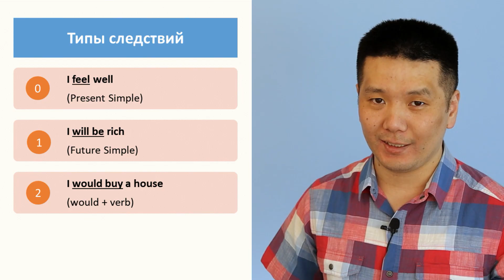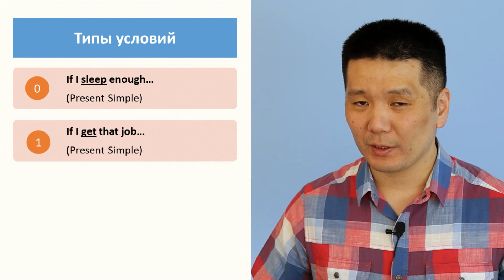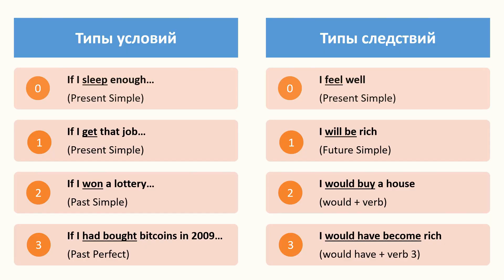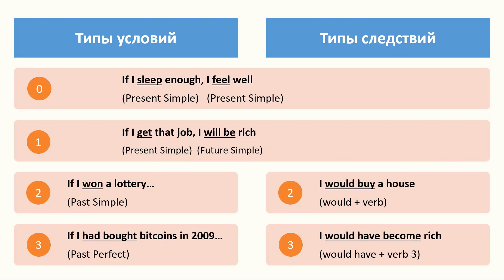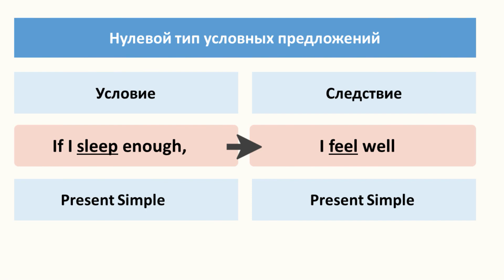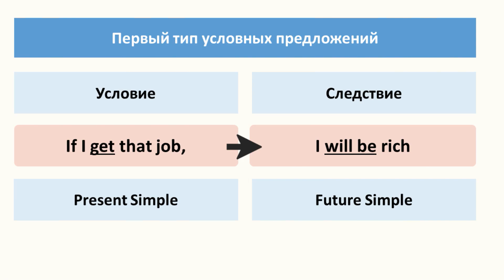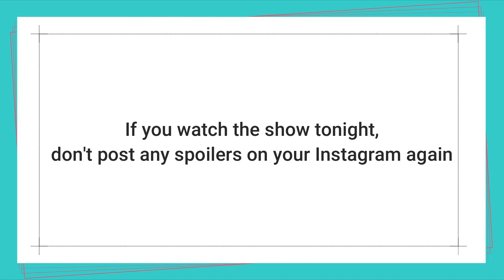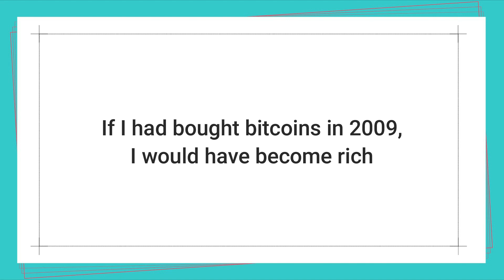УСЛОВНЫЕ ПРЕДЛОЖЕНИЯ В АНГЛИЙСКОМ ЯЗЫКЕ (ТИПЫ УСЛОВНЫХ ПРЕДЛОЖЕНИЙ)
В этом видео мы разберем условные предложения в английском языке (conditionals). Существует четыре типа условных предложений: нулевой, первый, второй, третий. Они отличаются по построению и значению – все четыре типа мы сегодня и рассмотрим.
Что такое условное предложение? Это сложноподчиненное предложение с придаточным условия. Другими словами, это предложение, где одна часть – это условие, а другая – следствие из этого условия. К примеру: “If you win, you will get the prize” – «Если ты выиграешь, ты получишь приз».

Обычно условные предложения разбирают сразу по их типам. Объясняют, к примеру, что условного предложение первого типа строится по такой схеме, имеет такое значение, условное предложение второго типа строится… и так далее. Я сделаю немного по-другому. Сначала я разберу отдельно типы следствий и условий, а затем уже типы условных предложений.

Кроме того, сначала я сделаю общий обзор четырех типов условных предложений, затем разберу каждый тип в отдельности более подробно, с примерами.

Хочу подметить два важных момента:
1. Условные предложения – это тема, разбирать которую есть смысл, если вы уже знакомы с временами в английском языке. Если не знакомы, рекомендую это видео
2. Conditionals – это большая тема, включающая всякие подтемы. Всю ее мы, разумеется, не разберем в этом ролике. Но мы разберем самое главное – типы предложений. Если вы разберетесь в них, остальные нюансы понять будет уже несложно.

Содержание:
00:00 - Что такое условное предложение?
00:27 - Как мы разберем условные предложения и почему именно так
01:47 - Четыре типа следствий
03:55 - Четыре типа условий
08:11 - Четыре типа условных предложений (условие + следствие)
12:54 - Все типы более подробно
13:00 - Условные предложения нулевого типа (Zero Conditional)
15:46 - Условные предложения первого типа
18:31 - Условные предложения второго типа
20:23 - Условные предложения третьего типа
22:01 - Сравнение четырех типов